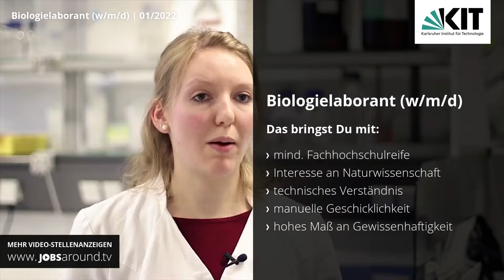Biologielaborant (w/m/d) in Eggenstein-Leopoldshafen, Karlsruher Institut für Technologie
Recruitingvideo: Neuer Job gesucht? Wir haben das passende Jobangebot in Eggenstein-Leopoldshafen! Als Biologielaborant (w/m/d) bei Karlsruher Institut für Technologie. Bei der Arbeitsstelle handelt es sich um eine Ausbildung im Bereich Bildung & Wissenschaft.

Wir bieten
- Karriere im Zentrum der Forschung und Lehre
- Lange Tradition
- Umfassendes Angebot und individuelle Betreuung
- Auslandserfahrung
- Herausragende Qualität

Wir erwarten
- Interesse an naturwissenschaftlichen Vorgängen
- technisches Verständnis
- manuelle Geschicklichkeit
- gute Beobachtungsgabe
- ein hohes Maß an Gewissenhaftigkeit
- ausgeprägtes Verantwortungsbewusstsein
- sehr gute Englischkenntnisse

Über uns
Mit einer Berufsausbildung bei uns schaffen Sie optimale Voraussetzungen für ein erfolgreiches Berufsleben. Dabei bilden wir Sie nicht nur in ihrem ausgewählten Beruf aus, sondern fördern auch ihre persönlichen Fähigkeiten. Egal ob im naturwissenschaftlichen, technischen oder kaufmännischen Bereich, am KIT findet jeder seinen Traumberuf! Jährlich bereitet das Karlsruher Institut für Technologie ca. 160 Auszubildende und Studierende in über 30 Berufen und 12 Studiengängen systematisch auf ihre Zukunftsaufgaben vor. Das KIT ist bei jungen Menschen eine der ersten Adressen für die berufliche Ausbildung in der Technologieregion und in ganz Deutschland. Entdecken auch Sie Ihre berufliche Zukunft am KIT - höchste Zeit, uns kennenlernen!

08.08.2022: Recruitingvideo aus Eggenstein-Leopoldshafen von Karlsruher Institut für Technologie.
00:00 Vorstellung Karlsruher Institut für Technologie aus Eggenstein-Leopoldshafen
00:10 Impressionen zu Karlsruher Institut für Technologie
00:28 Recruitingfilm Stellenangebot als Biologielaborant (w/m/d)
00:46 Informationen zum Stellenangebot

Ein Karrierefilm unterstützt Unternehmen beim Recruiting. Fachkräfte kann man mit einem HR Imagefilm ansprechen, Azubis bzw. Auszubildende erreicht man mit einem Azubivideo. Mit authentischen Mitarbeiter Interviews präsentiert Ihr Unternehmen ansprechend Ihre offene Jobs. Die Agentur für Lösungen im Recruiting und Personalmarketing bietet Ihnen mit Videostelleanzeigen das richtige Instrument, um ein Unternehmensvideo bzw. bei der Suche nach Auszubildenden den Azubiclip günstig zu produzieren und anschließend in Stellenportalen und im Employer Branding zu nutzen.